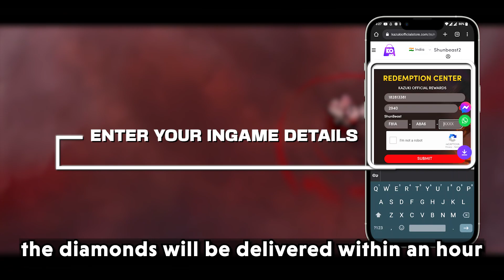HOW TO GET GUARANTEED COLLECTOR SKIN FROM THE NEW ASPIRANTS UNITE EVENT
This video is about all new Aspirants Event and how you can get guaranteed EPIC and Collector skin from it.

Sounds-